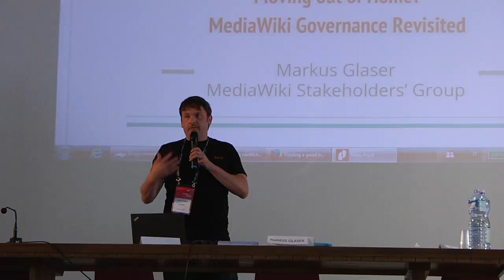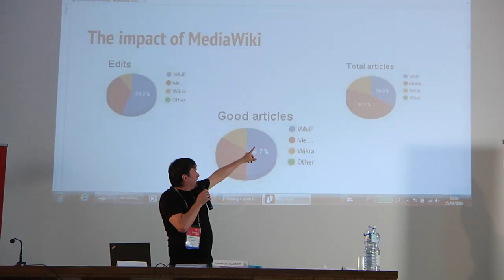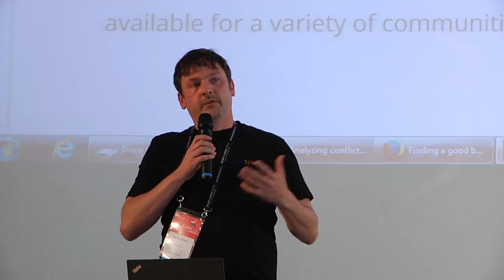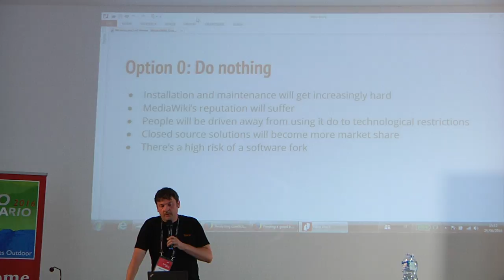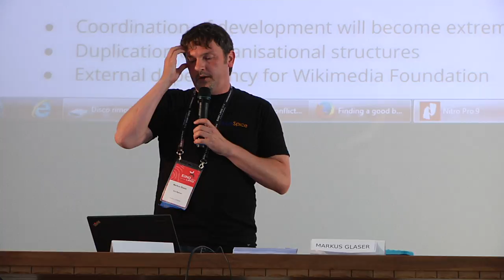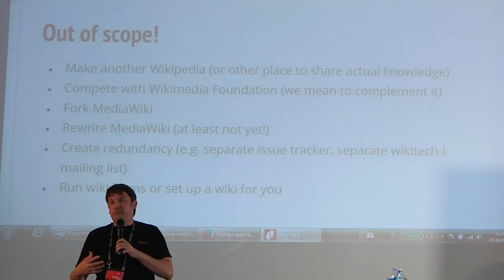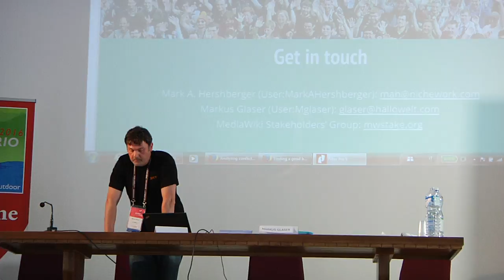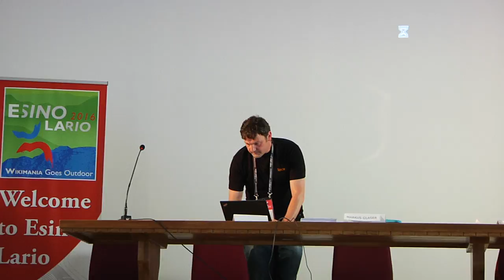Wikimania 2016 - Moving out of the home? MediaWiki Governance Revisted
by Marcus Glaser